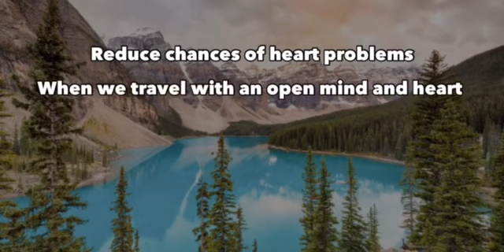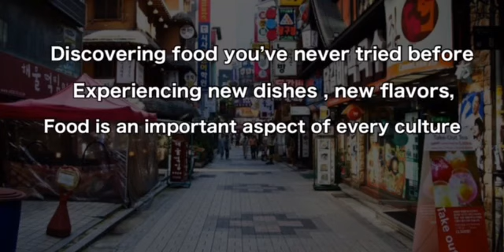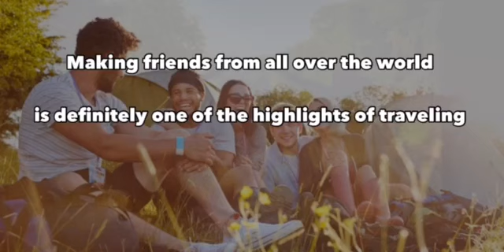Health Benefits of Traveling 2020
Health Benefits of Traveling :)